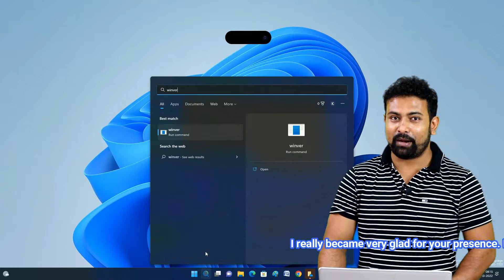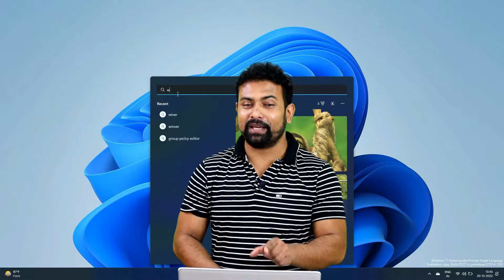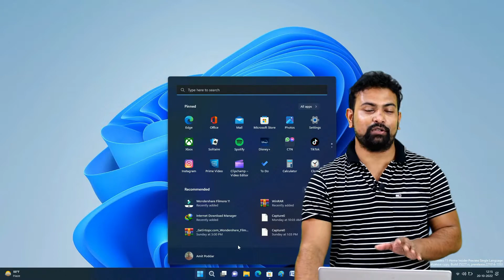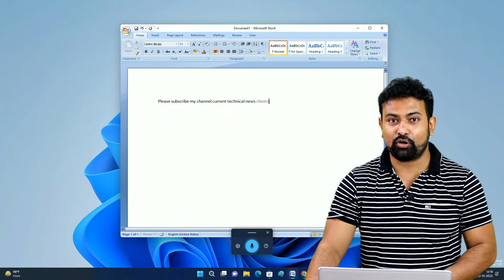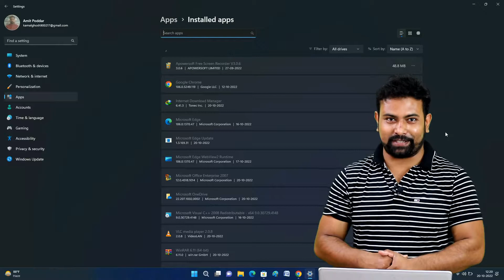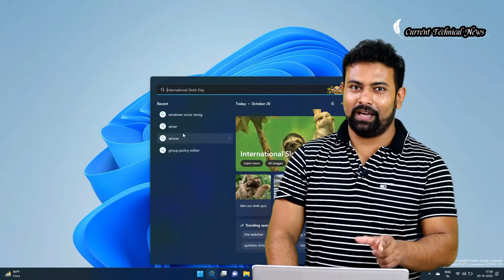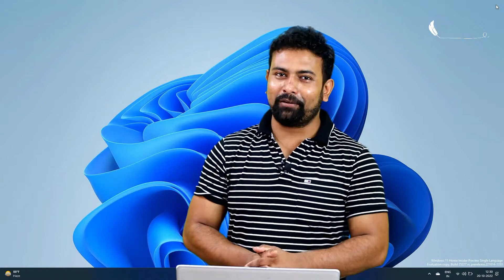Windows 11 New Update (25227) – Widgets UI, Start Manu Change, Setting Changes And Fixes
In This Video I am going to Present Windows 11 New Update (25227) – Widgets UI, Start Manu Change, Setting Changes And Fixes

EFERMONE® Blue Cut Glasses For Eye Protection From Laptop Computer Mobile TV with Anti-Glare and UV Protection…..

Related Search:-
25227
Widgets UI
Start Manu Change
Windows Setting Changes
Windows 11 New Update (25227)
What is new in latest Windows 11 update?
Should I update Windows 11 2022?
Is the new Windows 11 update good?
When was Windows 11 last update?
windows 11 latest update download
windows 11, 2022 update, download
windows 11 new update 22h2
windows 11 download
windows 11 update assistant

*** Videos All Music Provider From Filmora X “Bells 03” “Cartoon Whoosh 02” “Computer Keyboard 01” “Countdown Beep Tones” “Digital Glitch 01” “Fairy Chimes” “Danger zone” Touch Screen 03”  “Void” “Cinematic Horn” “Digital Alert” “Explosion”  Free Music ***
My Channel

My Editing Equipment Acer Predator Helios 300 Octa Core I7 10th Gen….
Lens:- Canon EF 50 mm f/1.8 STM Lens…
BOOSTY Green LEKERA Backdrop….